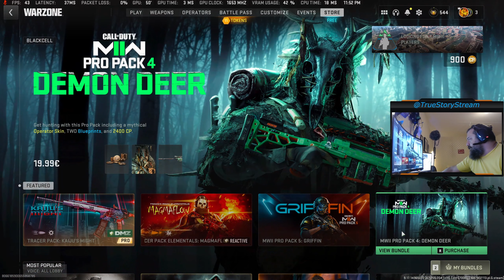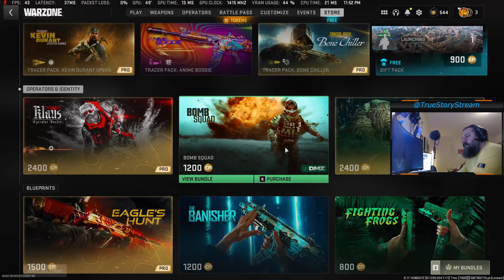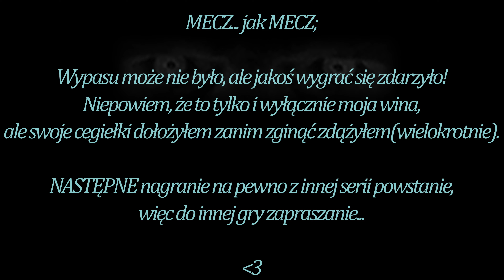~ TRiOS WiN (wygrana) (in 4k) 🏅🥈🥉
Witam i Zapraszam do obejrzenia jednego z pierwszych meczy zagranych (i wygranych) w "nowym kodzie" (czyli edycji z #2022) BattleRoyale!
Nagrania dokonałem w poniedziałek 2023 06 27.
Będzie to ostanie

Początek Mecz'u to 01:25
MaDKiLLBoY aka BaDMaDBoY 14 zabić 6798 obrażeń
Mleczash 1 zabicie 1454 obrażeń
TrueStoryStream 3 zabicia 1623 obrażeń